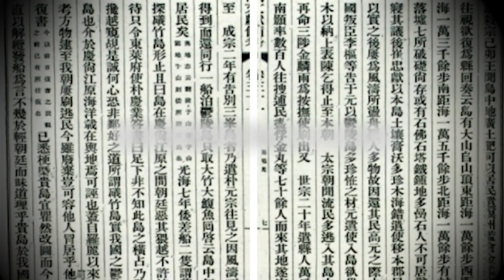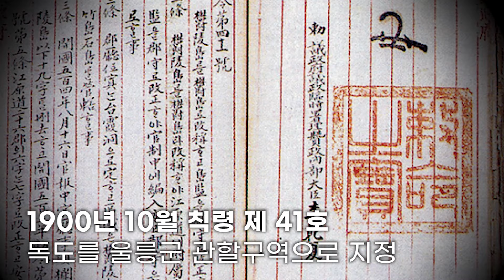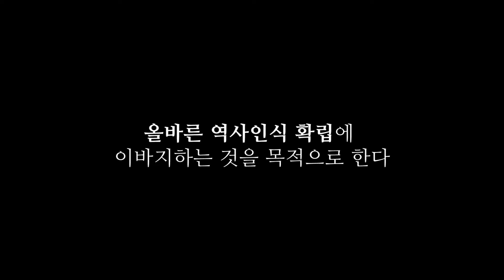[조례채널G] 이곳은 다케시마가 아닙니다.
시마네현 지방 정부의 ‘다케시마의 날’ 행사
일본 정부의 계속되는 역사 왜곡! 😡😠

독도의 가장 오래된 기록, 삼국사기부터 수많은 한국 관찬문서에 독도가 명확하게 표기되어 있습니다.

독도는 대한민국 정부 소유의 국유지로 천연기념물 제336호로 지정되어 있는 대한민국 영토입니다. 🇰🇷

📍경기도의회는 “독도교육 지원에 관한 조례”를 통해
경기도민의 독도에 대한 관심 및 영토 주권의식을 제고하고 올바른 역사인식 확립에 이바지하는 것을 목적으로 합니다.